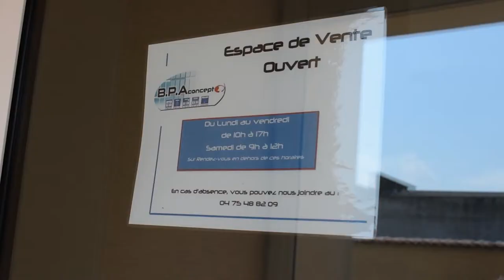B.P.A Concept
Situé à Romans-sur-Isère, à proximité de Valence, le menuisier B.P.A Concept effectue toute pose de menuiseries, en neuf comme en rénovation, depuis 2010. Nous réalisons ces poses de menuiseries pour les particuliers du secteur de Romans-sur-Isère, Valence et toute autre commune à 40 km à la ronde sans avoir recours à une quelconque sous-traitance. Nos 8 menuisiers compétents et bien formés prennent en charge vos chantiers de A à Z afin de vous livrer un travail parfait, conforme à vos attentes. Nous assurons également le service après-vente, le cas échéant, pour vous garantir une prestation complète et de qualité.